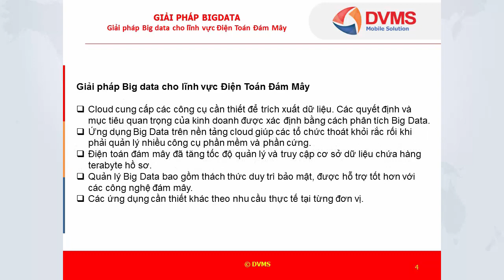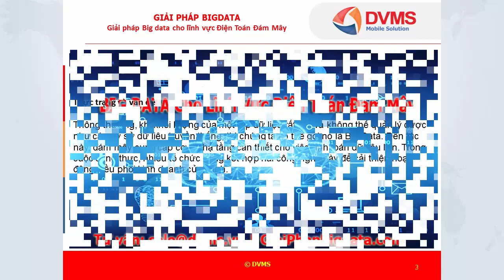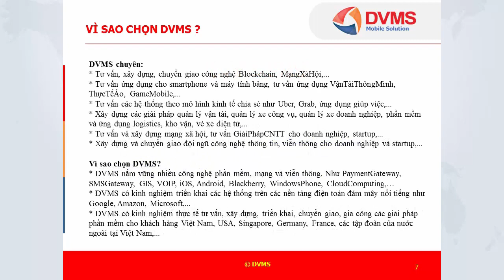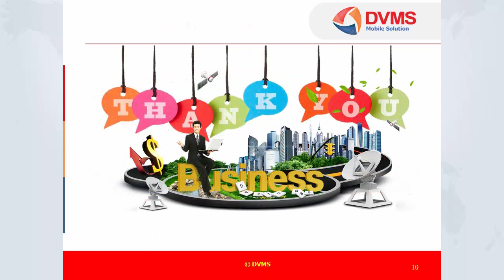Giải pháp Big data cho lĩnh vực Điện Toán Đám Mây